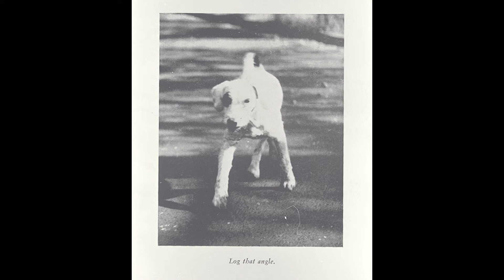SWEETEST DOG EVER!!! Sideways,The Beloved Georgia Tech Dog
A small terrier, affectionately named Sideways, wriggled her way into the hearts of Georgia Tech students in the 1940s. To this day, she is still honored by students on campus and lives on in the history and tradition of this prestigious technical institute. Come with us as we tell you her heartwarming story, and maybe, just maybe, you, too, will fall in love with Sideways, The Dog, the Sweetheart of Georgia Tech.

Episode Transcript

Jamie On camera:

Love for a dog…sometimes it can be so strong that even years after the animal has left this world, the stories and memories continue on. Such is the case of a white terrier from Georgia Tech named Sideways.

Opening

Voiceover:

In March of 1945 a dog was thrown from a car window near the Varsity in downtown Atlanta. The fall severely injured the dog, so much so that it required surgery. Unfortunately, the result was a somewhat crooked dog whose head was permanently positioned at an angle from her tail. When she walked, ran or just stood…she was always at an angle.

Jamie On camera:

The story goes that a kind woman named Mrs. Schofield, took care of the dog after its surgery and since she lived near the Georgia Tech…well, it became a regular visitor on the campus. Upon seeing this loving dog, students affectionately named her Sideways.

Interview with Kate Bosen (Georgia Tech):

Jamie: So, Kate, are there any really cool, memorable stories that you can share about Sideways?

Kate: Absolutely! Sideways was known for going to lectures with some of the students. She would often fall asleep during boring lectures, is what they would say. Then, during interesting lectures, she would be engaged and staring intently at whatever professor. But, there is no word on what her GPA was. And she would also lead the football team onto field sometimes during games. She would march with the ROTC, and so she was truly the Sweetheart of Georgia Tech. She was loved by all of the students.

Jamie. Awww. It sounds like it. That’s wonderful!

Kate: And so, this was even before women were allowed to be full-time students here during the day, and so she was the first true female presence here on campus.

Jamie: That is fantastic!

Voiceover:

Sadly, on August 14, 1947, Sideways died from what many think was the result of eating rat poison. The death of this beloved animal shook the Georgia Tech students and faculty who had grown to love this dog and accept it as their mascot.

Jamie On camera:

After her death, grief ridden Georgia Tech students had a marble monument placed over the spot of her burial. And from what I hear, students still place coins on the grave to honor her memory and for good luck on exams. Ever Faithful and True…another Stories, Secrets and Sagas episode.

Special thanks to:
Georgia Tech
Lance E. Wallace
Kate Bosen
Marilyn Somers